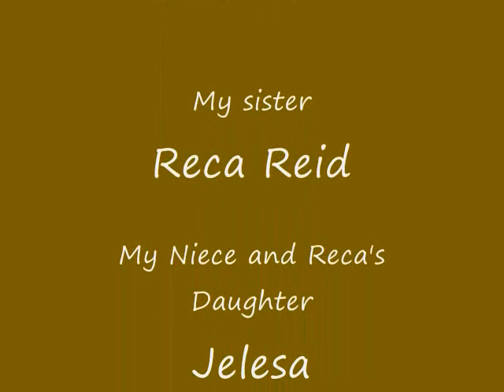lil 80's dancing with the FAM- MARDI REID CAM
dancing around with my sister, niece and mom